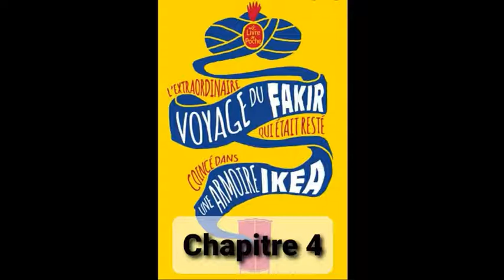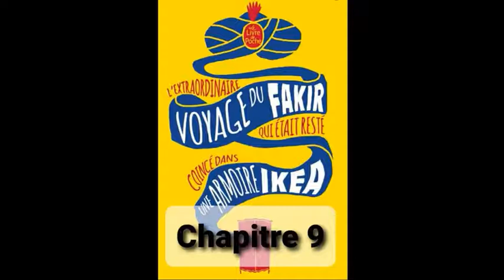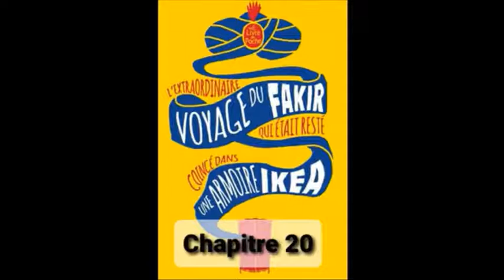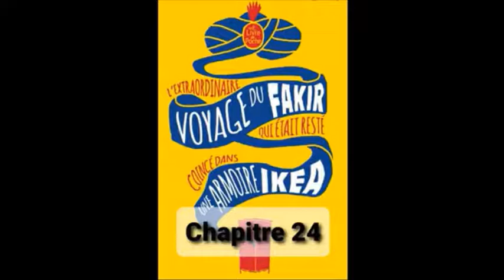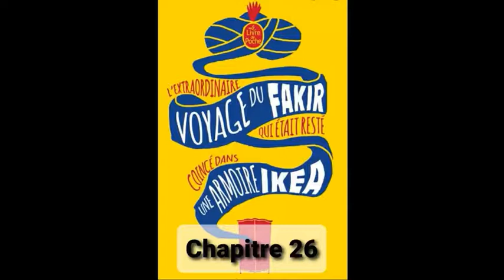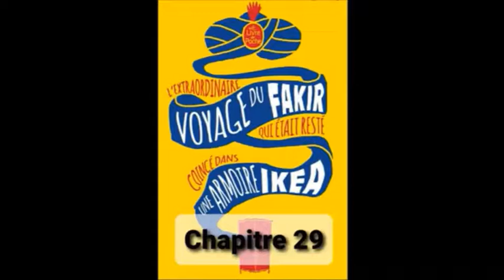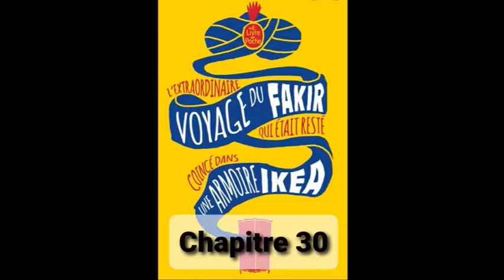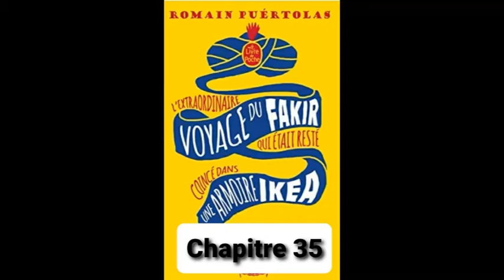L'extraordinaire voyage du fakir - lecture et analyse - Romain Puertolas